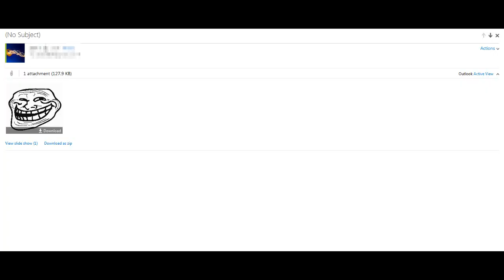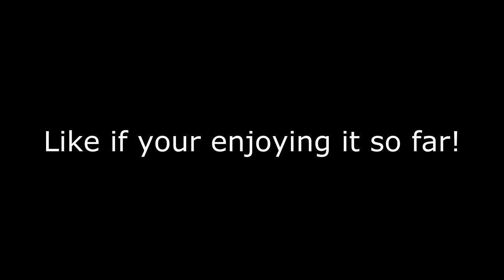ANGRY MOM GETS TROLLED AND RAGES!! (Nearly Calls Police!)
This episode of Online trolling we call a Mom and tell her that her daughter Hayden is sending innapropriate pictures and swearing over the internet. She is not happy about this and does not believe it at all, we send her proof to show that its real.. and somethings not right. :P

250 LIKES FOR THE NEXT EPISODE! :D
LIKE GOAL ► 250 LIKES!